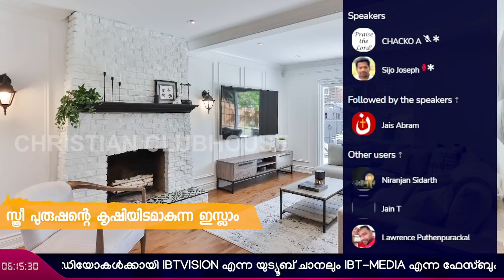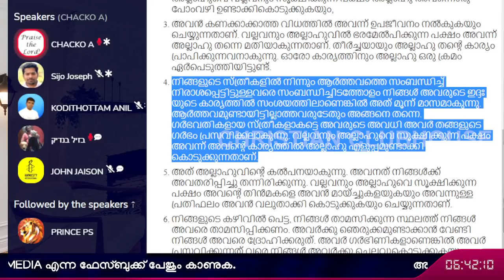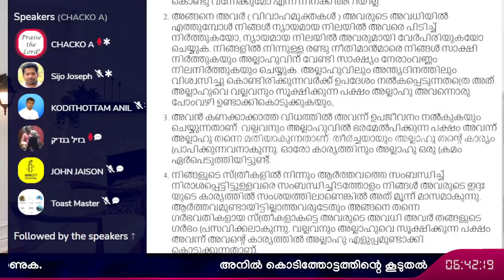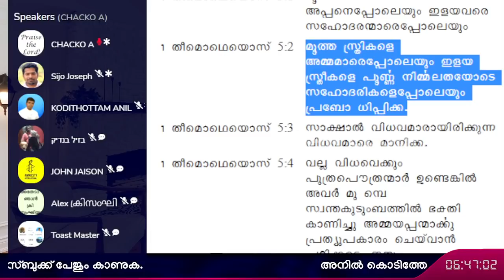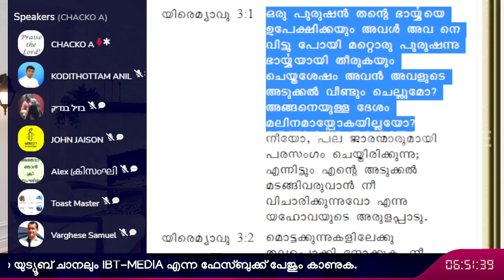സ്ത്രീ പുരുഷൻ്റെ കൃഷിയിടമാകുന്ന ഇസ്ലാം!! Part 1 | Anil Kodithottam | Sijo Joseph | Varghese Samuel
സ്ത്രീ പുരുഷൻ്റെ കൃഷിയിടമാകുന്ന ഇസ്ലാം!! | Anil Kodithottam | Sijo Joseph | Varghese Samuel